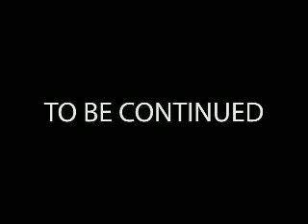INTIMATE PORTRAITS IN FASHION: COOL vs CRUEL - PART 1 of 4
SERIES CREATOR & EXECUTIVE PRODUCER - LEN CARTER -
COOL vs CRUEL Part 1 of 4

With Cool vs. Cruel, the Humane Society Society of the United States and The Art Institutes are encouraging the next generation of fashion designers to show compassion, which is always in fashion.

For further information on this most important work and to read the HSUS's Mission Statement please

Here is part one as covered for the PHOENIX NETWORK'S web episodic Documentary series; Intimate Portraits in Fashion (IPIF).

Intimate Portraits in Fashion is a series which brings you behind the fabric of the fashion industry and into the know, exploring the lives of some of today's fashion "movers and shakers."

Created with an educational component, IPIF will cover various hot top issues present in the fashion industry.